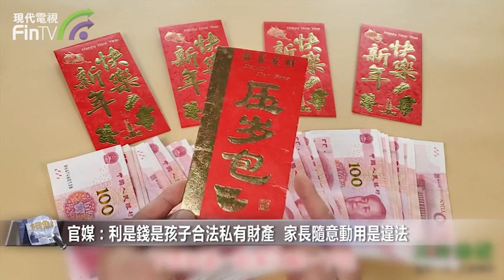【4261】官媒：利是錢是孩子合法私有財產 家長隨意動用是違法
【4261】「你還小，不會管錢，媽媽替你管……」，你的利是錢，也曾被家長「暫時保管」或者佔用嗎？

近日，人民政協報一篇名為《家長要求孩子上交壓歲錢，違法嗎？》的文章指出，壓歲錢是長輩對孩子的有效贈與，屬孩子的合法私有財產，受到法律保護。父母隨意動用和支配孩子的壓歲錢，則是違法行為。

根據中國民法典第35條規定，監護人除維護被監護人利益外，不得處分被監護人的財產。而壓歲錢作為小朋友的財產，不應被隨意處置，而應用於小朋友利益方面。

該文亦指出，家長可以幫孩子保管利是錢，但建議家長單獨為小朋友設立財產帳戶，為其存儲包括但不限於壓歲錢等其個人財產。可最大限度避免孩子財產與家庭財產、監護人財產混同，對保護兒童權益意義重大。

其實，孩子和父母因利是錢在法院對簿公堂已不是新鮮事。

早在2018年，雲南一女大學生就因父母離婚後雙方均不願意支付學費，故將其告上法院，討要5.8萬元壓歲錢交學費。經法官調解，該女大學生父母最終同意定期向其支付大學期間學費及生活費，直至其大學畢業。

同樣，溫州一位母親取走存在未成年子女名下的56萬利是錢，與丈夫離婚後被丈夫及子女起訴，要求歸還利是錢。最終法院判決，該女子需將壓歲錢連本帶息賠償給3個兒女。